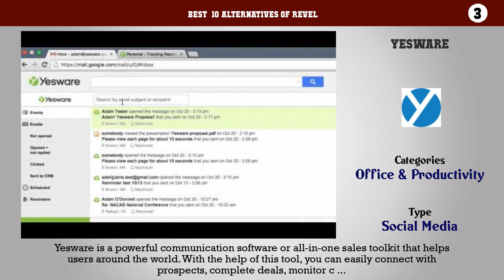Revel | Best 30 Alternatives of Revel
Best  10 Alternatives of Revel

10. Magento
9. PrestaShop
8. JumpSeller
7. LemonStand
6. Big Cartel
5. Volusion
4. Hoovers
3. Yesware
2. StoreYa
1. ChannelAdvisor